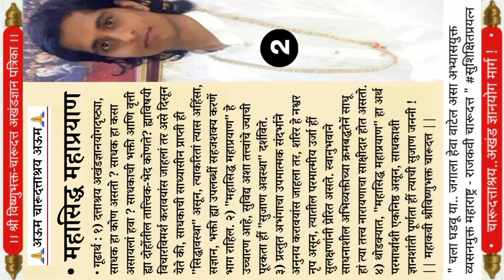Kavya Vishnu Sadan | Indian Dattashraya Akhand Gyan Yoga "Maha Siddha" | Charudutta Thorat | Aum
Latest News & Vlogs & Blogs & Magazine

Lord Vishnu Bhakta Charudatta Thorat Kavya Vishnu Sadan Knowledge Temple / Satyatma Place Charu datta Thorat LordVishnu Temple India 21st Century's Miracle Powerfull Man THE SHREE CHARUDATTA THORAT | dattashraya the way of akhand gyan yoga latest | Today latest sant sahitya vishesh | indian yogi charudatta thorat | cm thorat latest | charudada thorat | omkar | katha kirtana pravachana tabala vadana marathi sahitya marathi hindi books daily online latest | Indian Yogi Charudatta Thorat Panchvati | Collections of Spiritual beauty | Shri Charudatta | Beautiful Spiritual | ॐ Lord Vishnu Dattashraya